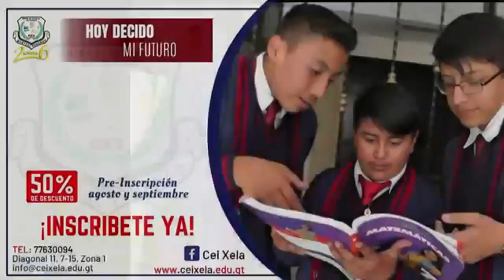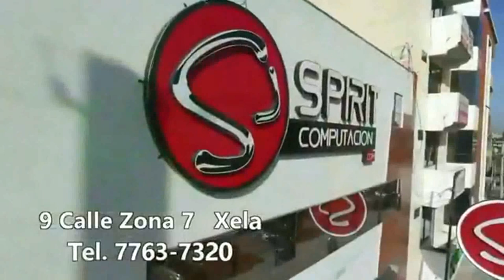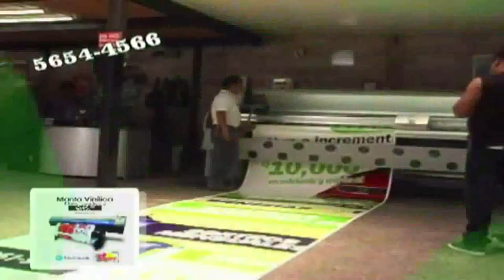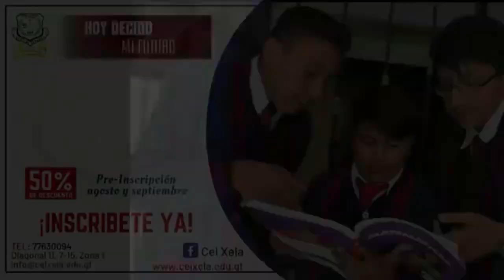Xelaju MC - Comunicaciones Jornada 4 Juvenil B AP2019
Xelaju MC - Comunicaciones
Categoría Juvenil B AP2019
Jornada 4 Estadio Mario Camposeco